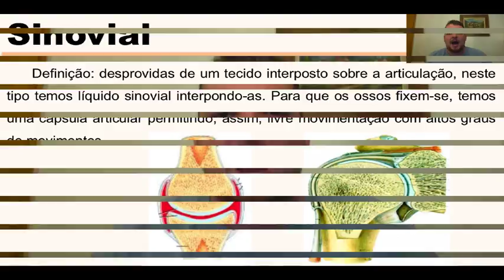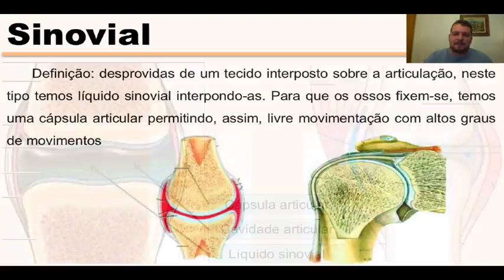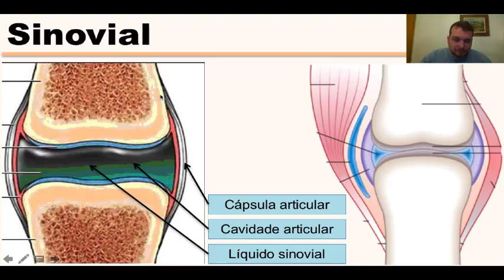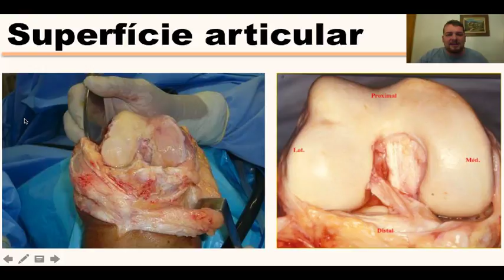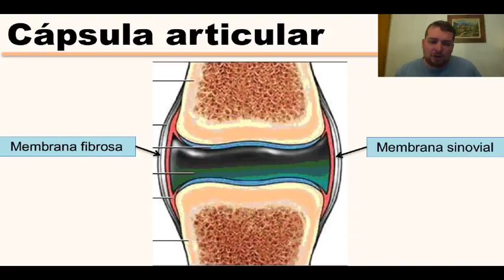Aula do curso: Anatomia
📽 Seja bem-vindo a "NETFLIX" da Educação Física!‍

Tá esperando o que? Junte-se a + de 1.217 alunos e tenha acesso a TODOS os Cursos, Certificados, Materiais Didáticos e a mais de 1500 videoaulas, por apenas R$ 39,90 ao mês. Não perca tempo!😉

Acesse agora nossas Aulas Gratuitas disponíveis no site, e confira a qualidade.

A EDUCAFIT é a Principal Escola Online do Mercado Fitness. Agora você terá a sua disposição os melhores cursos em um só lugar. Fisiologia do Exercício, Personal Trainer, Gestão de Academias, Musculação, Biomecânica, Nutrição e Suplementação, Treinamento Funcional, Corrida, Fisioterapia, Medicina Esportiva, Atendimento, Vendas, Marketing, Lutas, Natação, entre muitos outros!

4 Bons Motivos Para Se Tornar Aluno na EducaFit agora!